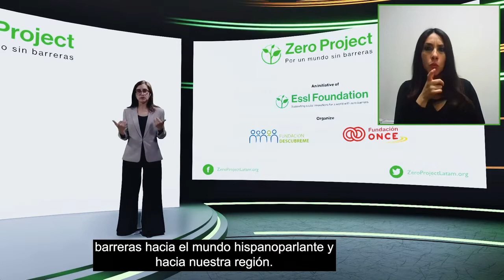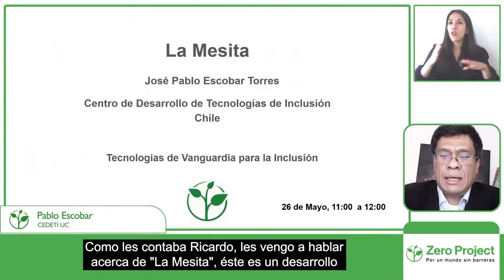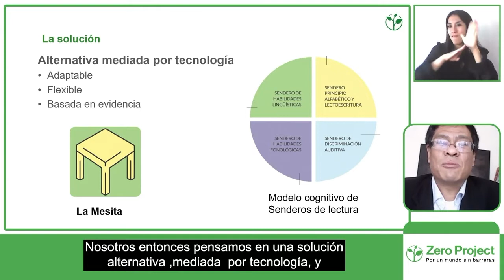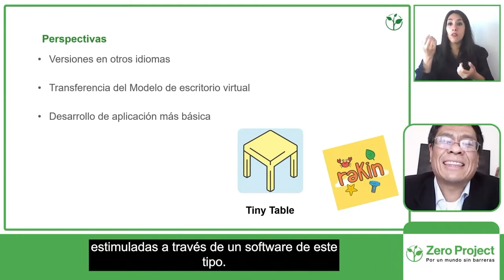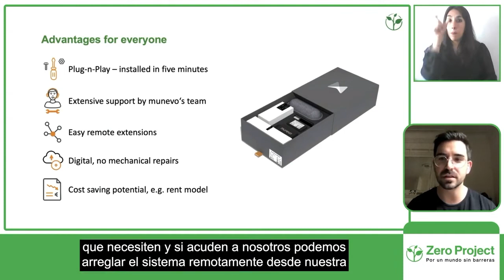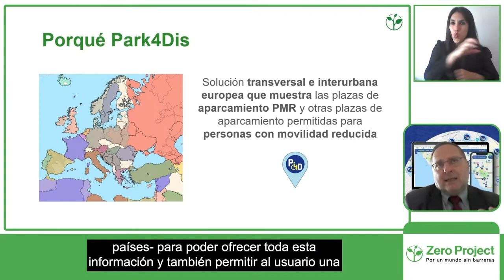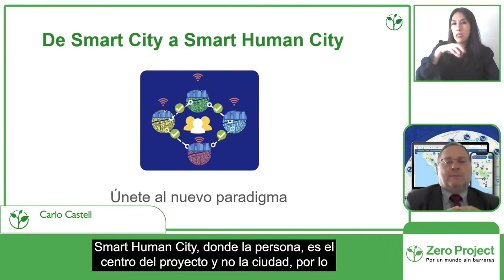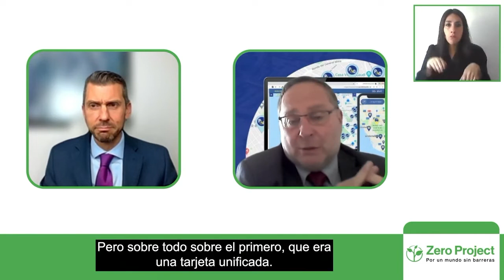Day 2 Session 2 Cutting-edge technologies for inclusion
This panel shows how the use of new cutting-edge technologies can make life easier for people with disabilities.

Moderator:
Ricardo García Bahamonde (ATOS - Iberia)
Speakers:
Pablo Escobar (CEDETI UC)
Claudiu Leverenz (MUNEVO)
Carlo Castellano (Asociación de Personas con Movilidad Reducida)